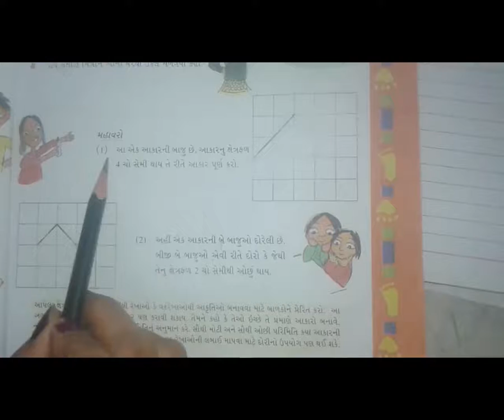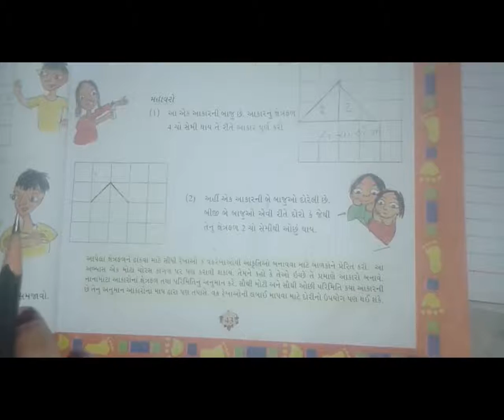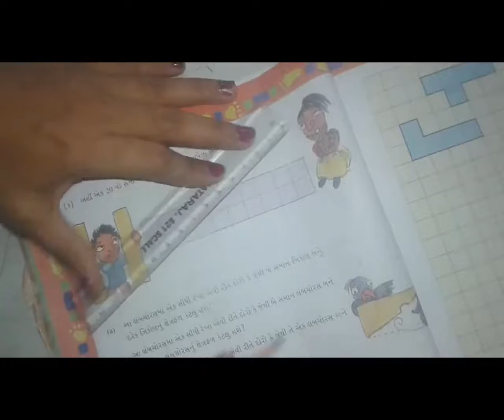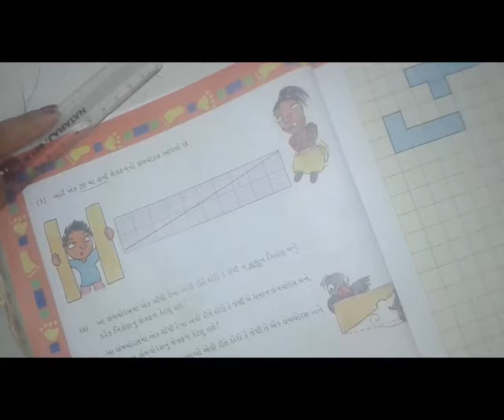23 STD5 GM MATHS CH3 P9 MAHAVRA NA DAKHLA BY VISHRUTI CHHAYA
23   STD5 GM MATHS CH3 P9 MAHAVRA NA DAKHLA BY VISHRUTI CHHAYA